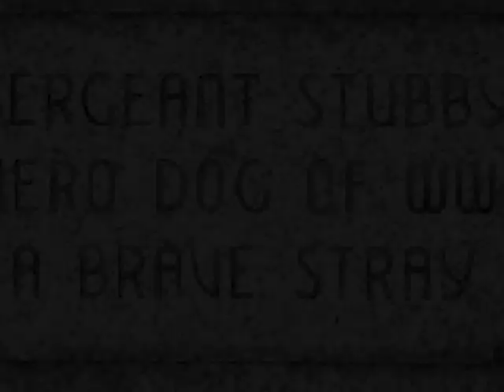Un SARGENTO diferente. La historia de Stubby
Hola a todos, este domingo os contamos las hazañas de Stubby, un perro diferente. Si quieres saber como lo hizo este Bull Terrier para ascender a sargento, te invito a que te quedes con nosotros. Nuestras redes:

·Guionista: Jesús Inarejos